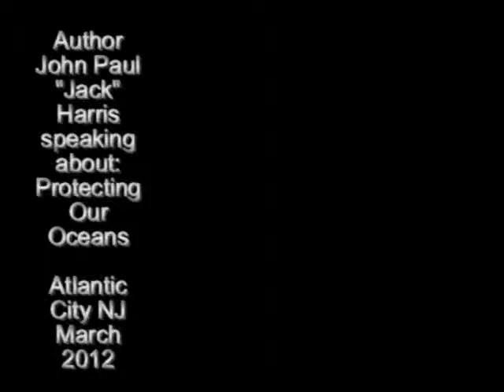Jack Harris On The Beach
Jack Harris, Jack's Wildlife Dreams, jackswildlifedreams.com